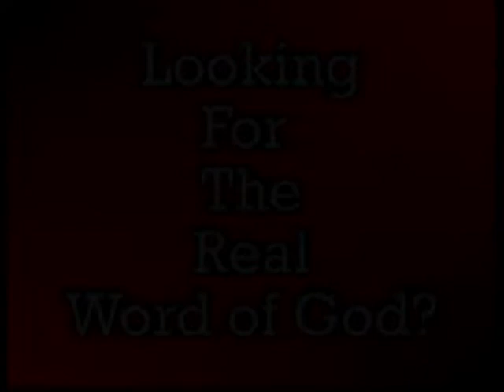Holy Way Hour Classic Tv# hwh 387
The Late Apostle R.L. Mitchell Classic series